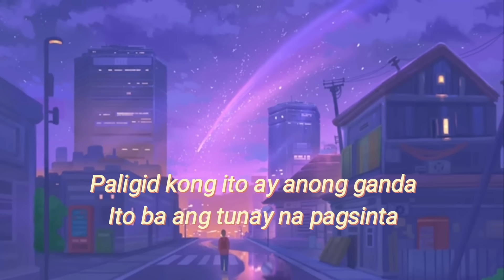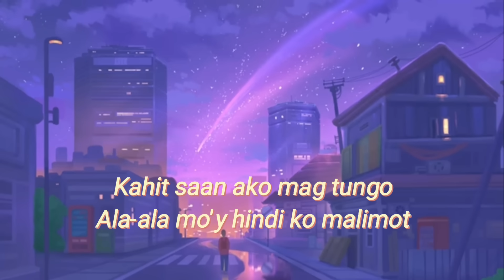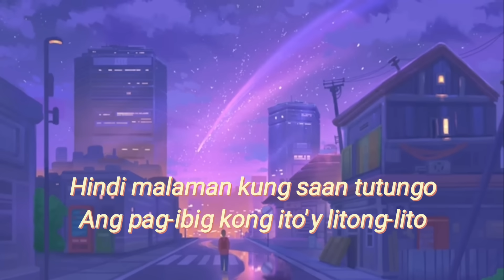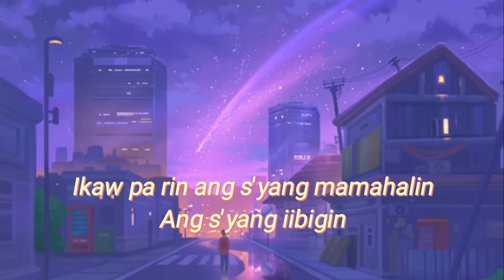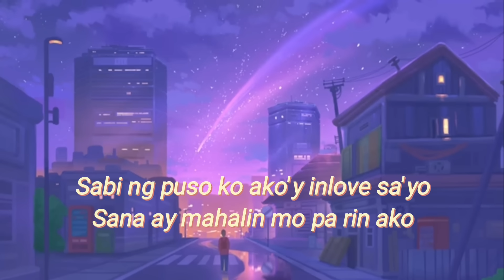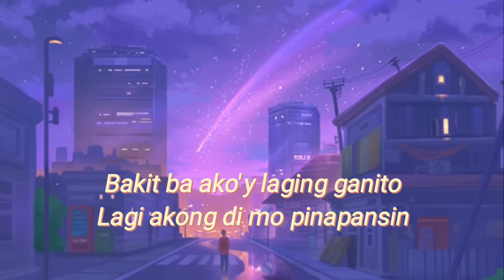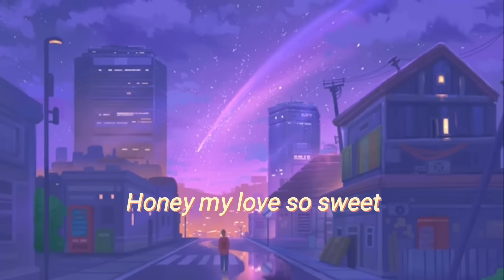Mega Medley- April Boys Regino